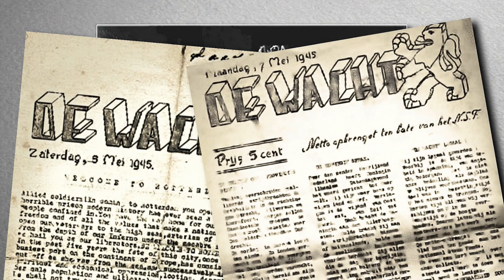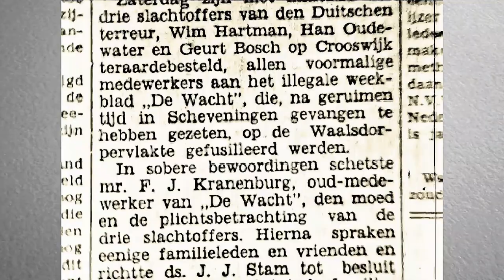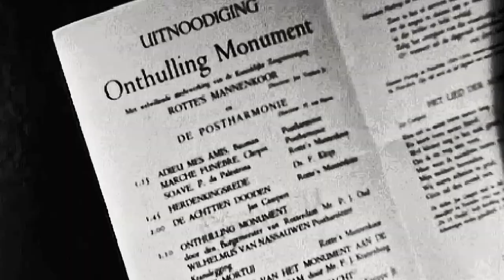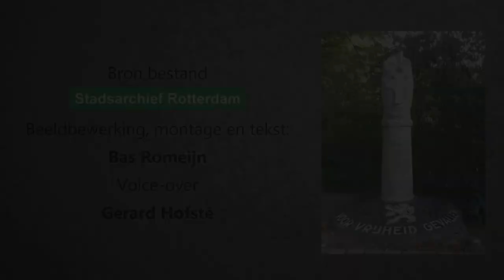Voor vrijheid gevallen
Dit filmpje gaat over de herbegrafenis van 3 medewerkers van het ondergrondse verzetsblad De Wacht. Dat tijdschrift verscheen in Rotterdam vrijwel dagelijks vanaf augustus 1943 tot 15 mei 1945. De medewerkers, Wim Hartman, Han Oudwater en Geurt Bosch zijn door verraad opgepakt en gevangen gezet in het Oranjehotel in Scheveningen.  Op 8 maart 1945 werden zij, als represaille voor de aanslag op Rauter, door de bezetter op de Waalsdorpervlakte gefusilleerd en daar in een massagraf begraven.
De nabestaanden kregen echter te horen dat de mannen op 7 maart via Amersfoort naar Duitsland waren gedeporteerd.